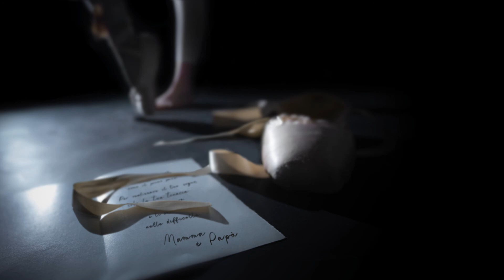FABIO CARDANO - In scena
AUDIOVISIVO VINCITORE 15° CIRCUITO AV SEZIONE FOTOGRAFICA
Crescere significa prendere consapevolezza del fatto che per raggiungere i propri obiettivi bisogna
impegnarsi, affrontare le difficoltà ed accettare le sconfitte. Compito di noi adulti è affiancare i nostri
ragazzi in questa presa di coscienza.
“In scena” è un “corto” fotografico dedicato a tutti i ragazzi che inseguono i propri sogni e a coloro
che li accompagnano ogni giorno in questo cammino.